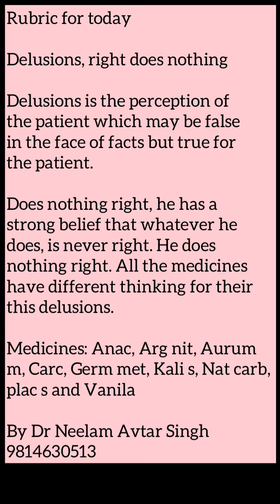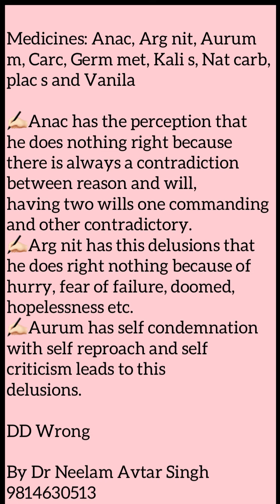Rubric for Today | Delusion right does nothing | Dr Neelam Avtar Singh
Today’s rubric is about the delusion of the patient that he does nothing right. DD Wrong